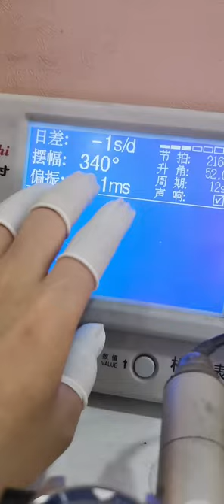Be a caring watch repairman Longines Concas Don't throw away old watches, isn't it good to do it W